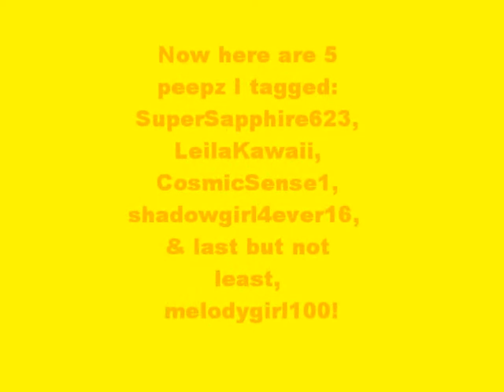I Got Tagged 4 the First Time! *Tagged by MrMarioBack*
Yeah! I got tagged by one of mah ⓑⓔⓢⓣⓘⓔⓢ, MrMarioBack! Thank you so much 4 tagging meh! You are one awesome ⓑⓔⓢⓣⓘⓔ! Please enjoy mah first tag video made by meh! No rude comments please & don't forget 2 rate! Thanks! XD

Enjoy! XD